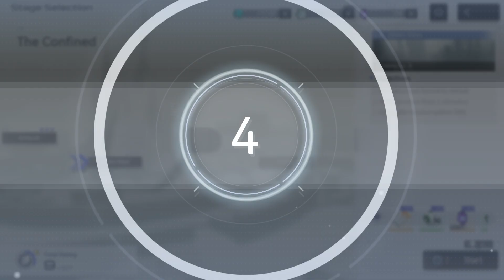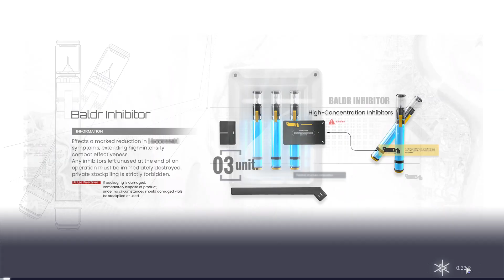Snowbreak: Containment Zone 1.4 - 1.5 #02